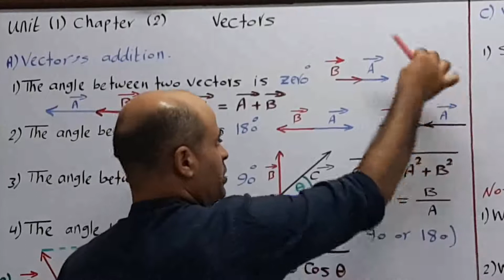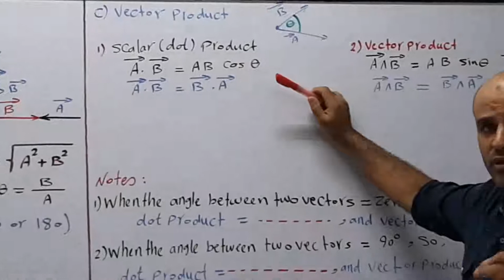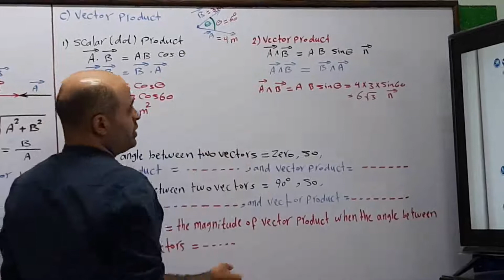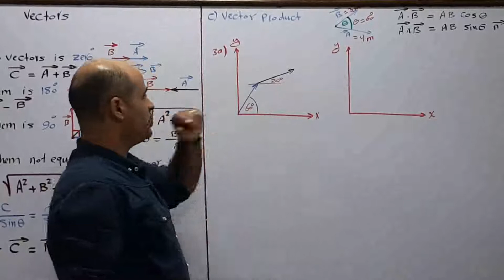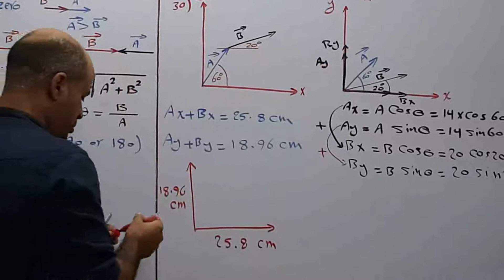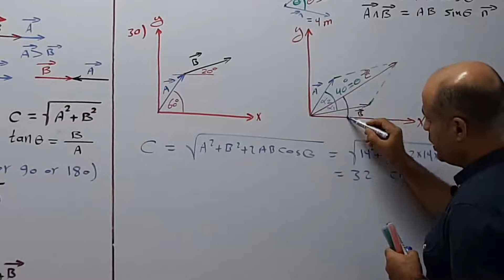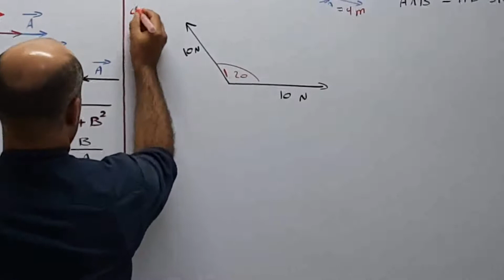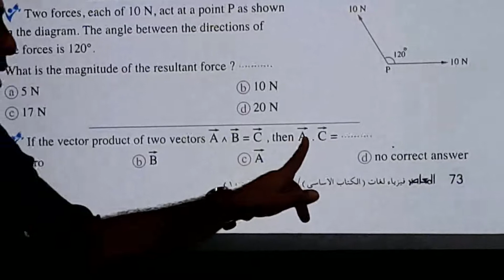1st SEC - First term - Unit 1 Chapter 2 Part 3